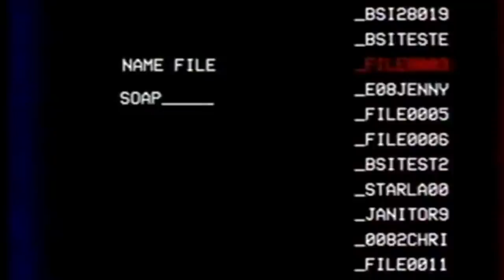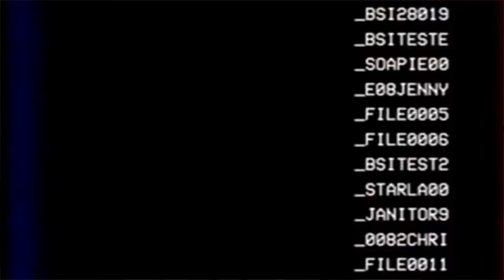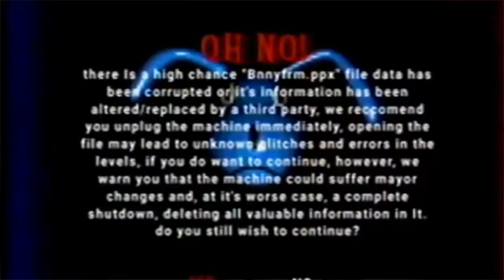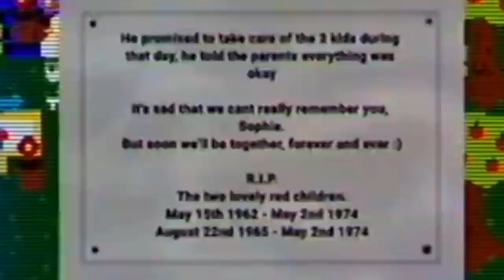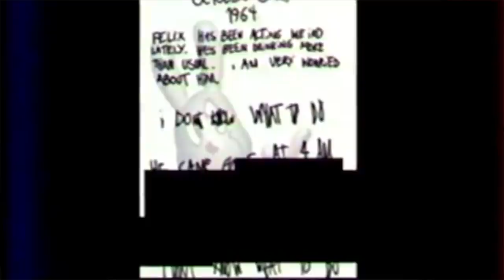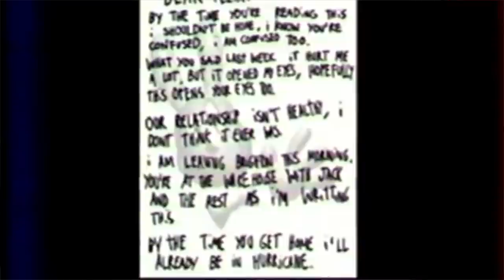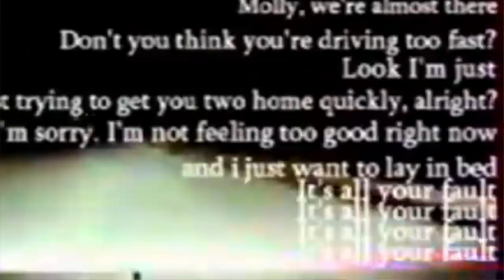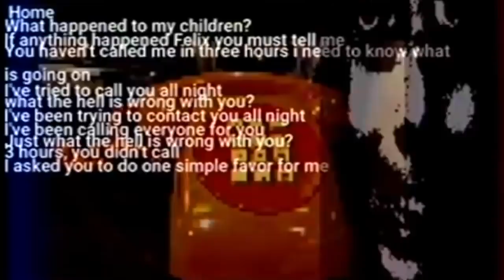Something is Wrong with BunnyFarm: An Arcade Game that Never Was. Walten Files (Part 2)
The Scariest Viral Videos on YouTube Vol 1 - Try Not to Get Scared Challenge & The Bells

Hello my loves! It's time to dive back into the world of the Walten Files. Today we are looking at The Walten Files 3: BunnyFarm as well as an unlisted link titled Guilty. In this video we will explore exactly what the longest installment in this series means for Jack Walten, Felix Kranken and most importantly Sophie Walten - who has just learned the truth about what happened to her family.